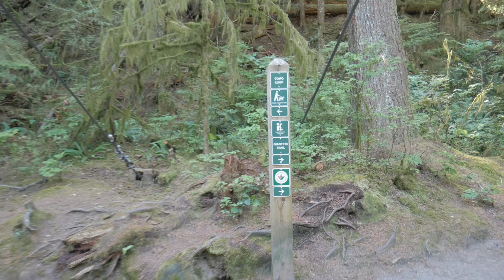[4K] Capilano River Salmon Hatchery North Vancouver, British Columbia Canada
The Capilano River flows from north to south through the Coast Mountains on Vancouver's North Shore and empties into the Burrard Inlet. The river is one of the primary sources of drinking water for the residents of Greater Vancouver, and flows through the Capilano watershed. Great place to hike and to see the salmon run.